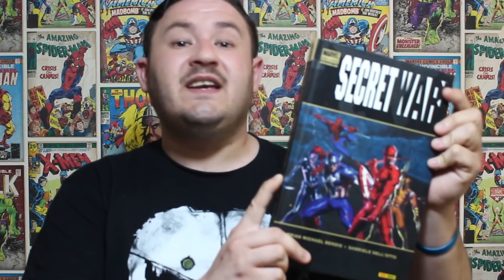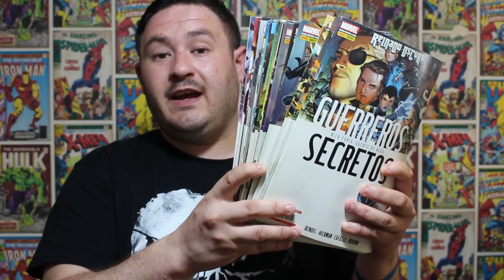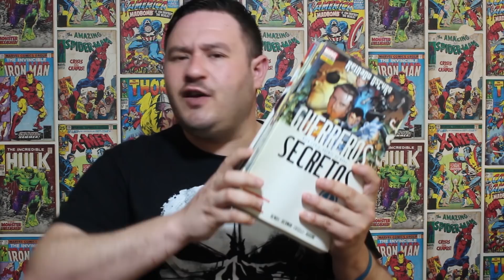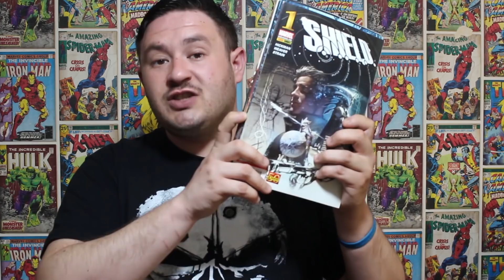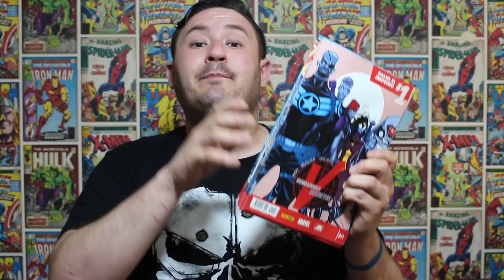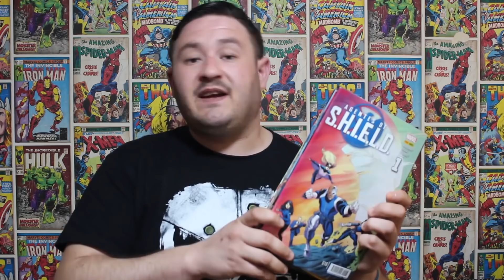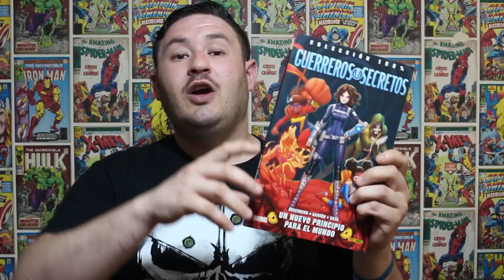Cómo empezar a leer Agents of SHIELD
Agents of SHIELD: Guía de Lectura. ¿Cómo empezar a leer la SHIELD de Marvel Comics? ¿Cuándo apareció por primera vez Phil Coulson? ¿Y Daisy Johnson? ¿Quiénes fueron los Secret Warriors? ¡En este vídeo respondemos a todas las preguntas y mucho más!

Si te gusta el vídeo comparte para que el contenido del canal llegue a más gente. ¡Gracias!